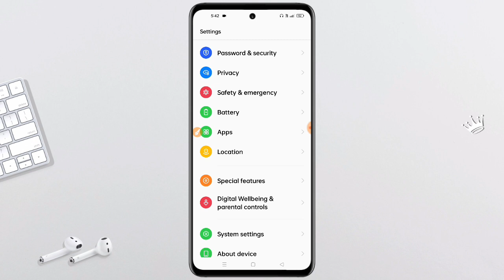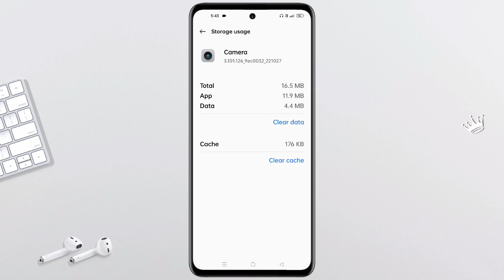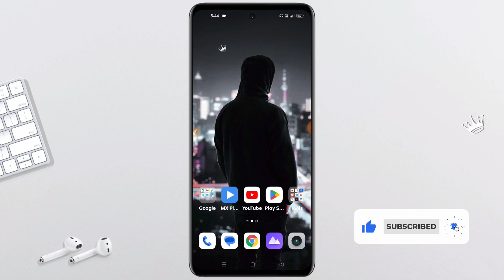Camera Open Nahi Ho Raha Hai | Phone Camera Problem | Phone Ka Camera Kaise Thik Kare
☞ 𝗛𝗶 𝗗𝗼𝘀𝘁𝗼𝗻 !!!

_________ ᴛʜᴀɴᴋ ʏᴏᴜ. _________